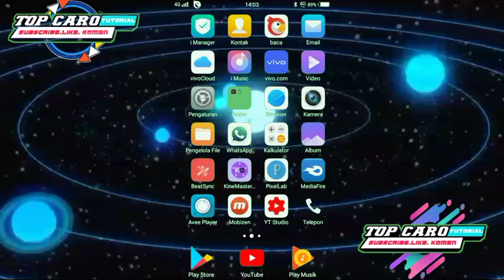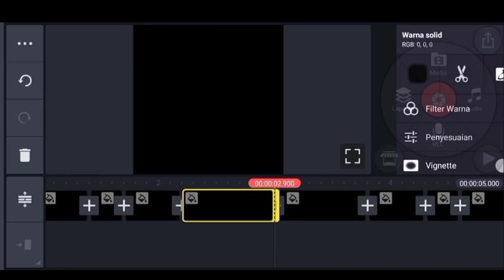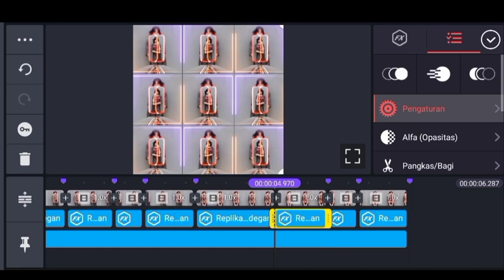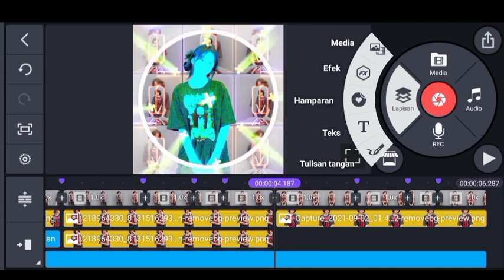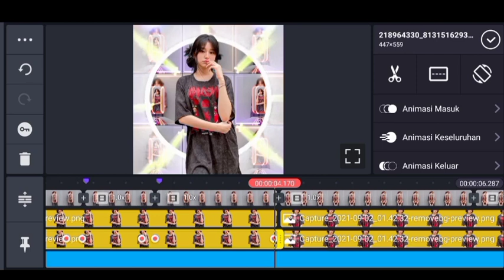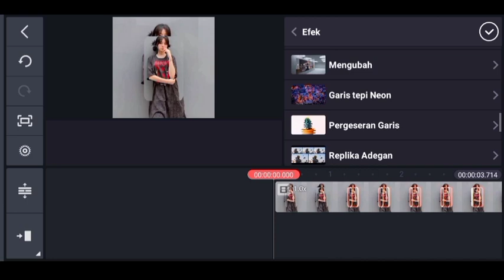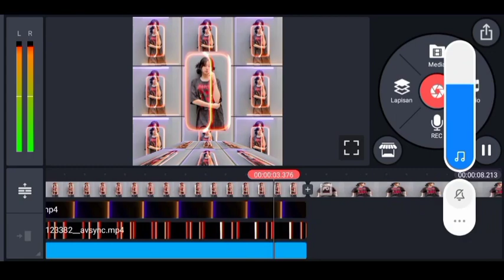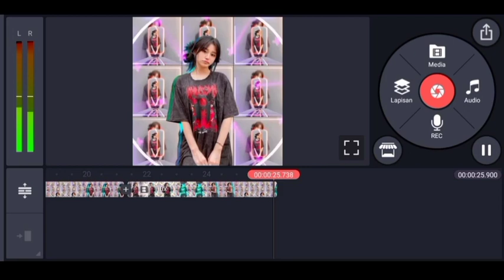Tutorial Jedag Jedug Terbaru Di Kinemaster Dj Keju Joget X Cepak Jeder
tutorial jedag jedug kinemaster